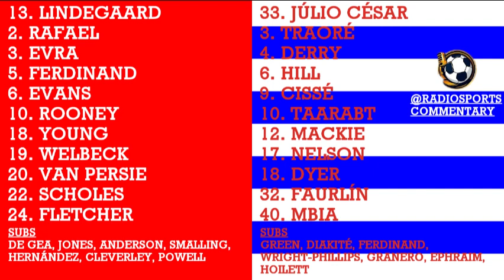Manchester United 3-1 Queens Park Rangers - Premier League 2012/13 - BBC Radio 5 Live commentary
Commentary by John Murray, Summarised by Kevin Gallacher

Thank you to Steve Rodgers for sharing